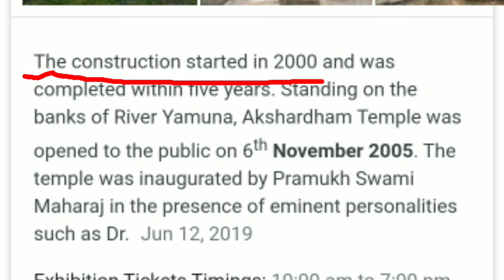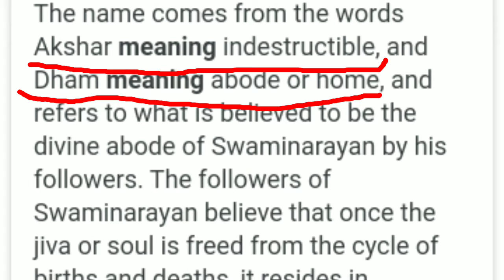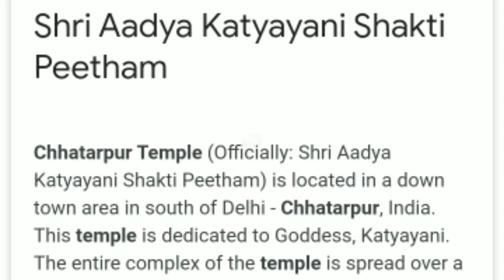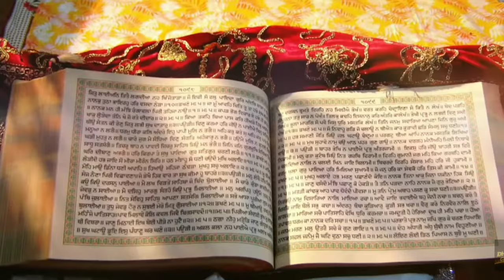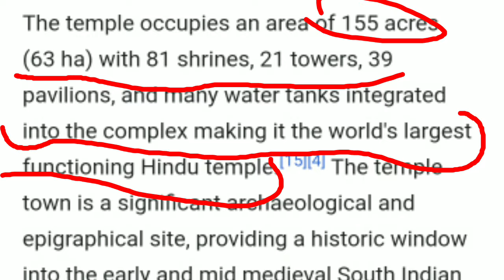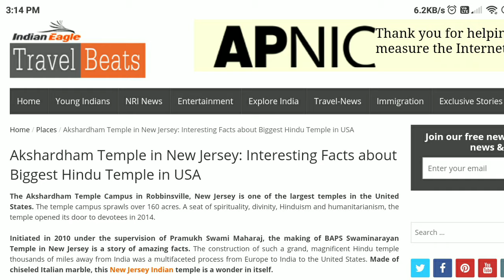Five Biggest HINDU Temple in the World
In today's video I will going to provide you A brief Knowledge about Top 5 biggest HINDU temples in the world.

Creator :- Rohit Yadav

Script editor:- Rohit Yadav